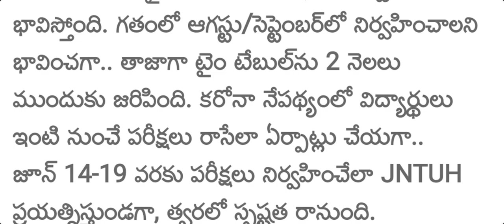Online exams పెడతాం మేము Ready గా ఉండండి || all semester exams in online || bsd telugu tech